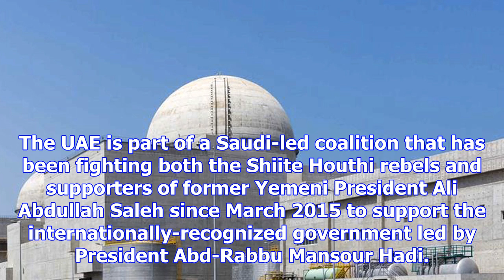Uae denies yemen's houthi claims about missile launch at nuke plant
Source. Xinhua Published: 2017/12/3 22:41:06 The United Arab Emirates (UAE) on Sunday denied the cla...